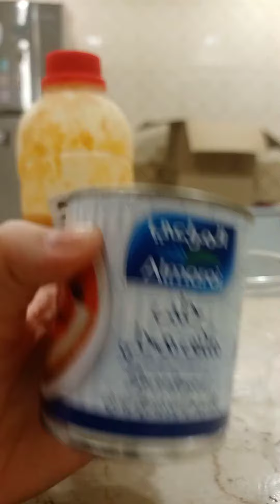Mag Palamig ka Muna | Mango corn Shake without blender | Napa ka Easy